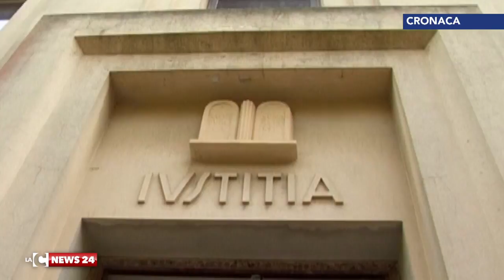VENA INCIDENTE MORTALE AGG CONDIZIONI BARGIONE